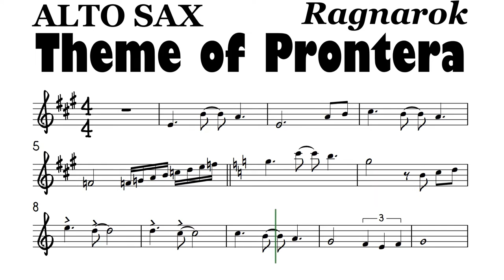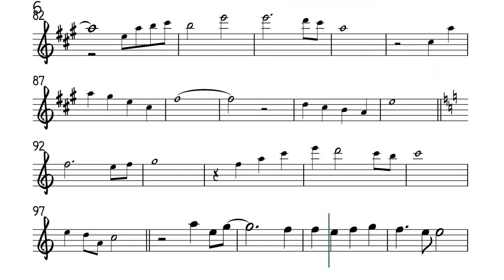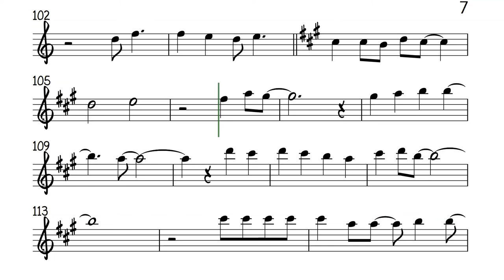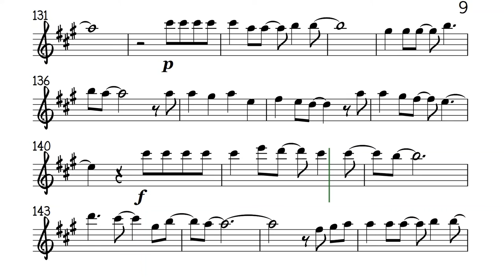Theme of Prontera Ragnarok Alto Sax Sheet Music Backing Track Play Along Partitura